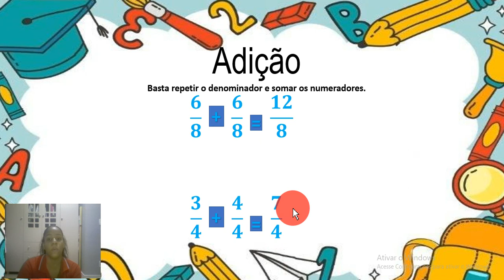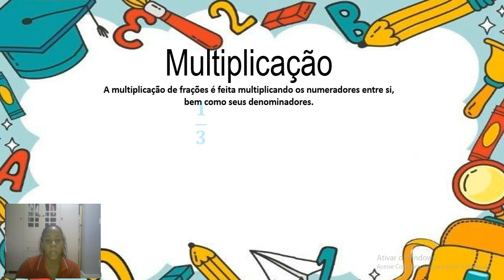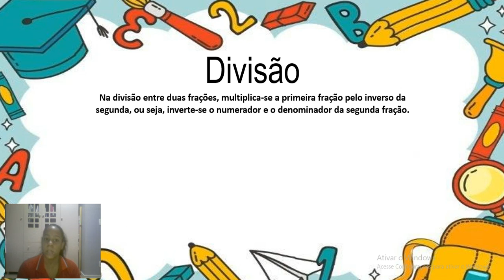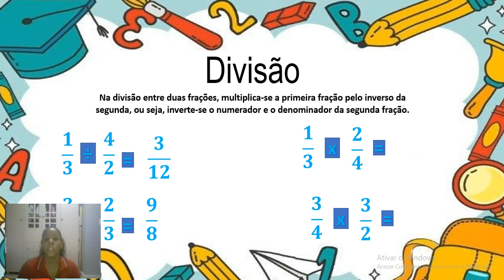Operações com frações